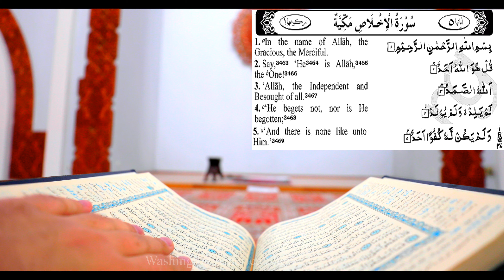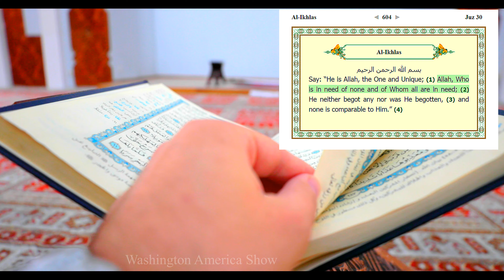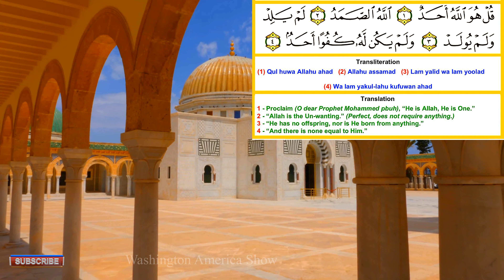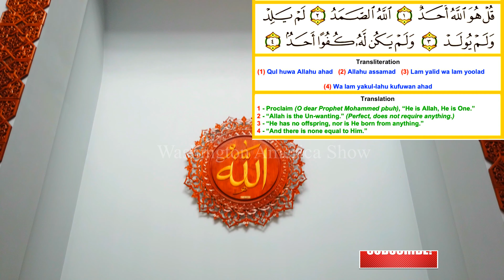Surah Al-Ikhlas | Surah Al-Ikhlas Recitation | Learn Surah Al-Ikhlas | Sura Ikhlas With Translation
"Discover the Greatest Blessings of Islam and the Quran: A Life-Changing Journey!"

Welcome to a transformative video that unveils the most powerful, inspiring, and life-changing aspects of Islam and the Quran. If you're looking for a deeper understanding of the profound teachings of Islam, the guidance of the Quran, and how they can elevate your life, you’re in the right place! This video is not just an introduction to Islam—it’s an eye-opening experience that will change your perspective and guide you towards eternal happiness.

🌟 The Quran: A Divine Miracle
The Quran isn’t just a book; it’s the ultimate guide to life, offering solutions to all of life’s challenges. It’s the word of Allah, and contains wisdom that transcends time, space, and culture. It’s a source of guidance, comfort, and enlightenment, and understanding its true meaning will transform your life. In this video, we dive into the Quran’s teachings, its miraculous preservation, and how it continues to inspire billions around the world every single day.

🌙 The Teachings of Islam: A Path to Peace
Islam is a complete way of life that leads to ultimate peace—both in this world and the Hereafter. With its emphasis on compassion, justice, and submission to the will of Allah, Islam provides answers to life’s deepest questions. Whether you’re new to Islam or looking to deepen your knowledge, this video covers the essential teachings that make Islam a powerful force for good.

✨ The Five Pillars of Islam: A Foundation for Success
One of the most fundamental aspects of Islam is the Five Pillars, which guide Muslims in their daily lives and strengthen their relationship with Allah. These pillars—Shahada (faith), Salah (prayer), Zakat (charity), Sawm (fasting), and Hajj (pilgrimage)—form the foundation of a righteous life. We’ll explain how these pillars not only shape your relationship with Allah but also help you become the best version of yourself.

🌿 The Power of Duaa: Unlocking Your Potential
Islam teaches us that supplication (Duaa) is one of the most powerful tools for success and happiness. By calling upon Allah with sincerity, you open the doors to infinite blessings. The Quran teaches us how to pray, what to ask for, and the right mindset to have during moments of difficulty and joy.

🌍 Islam: A Global Community of Unity and Brotherhood
Islam teaches us the importance of Ummah—the global community of Muslims who support each other, regardless of their background or nationality. The sense of unity and brotherhood in Islam is one of its most beautiful aspects, offering a deep sense of belonging and solidarity. In this video, we explore the role of the Ummah in helping each other grow spiritually, emotionally, and socially.

🕌 The Life of Prophet Muhammad (PBUH): A Role Model for All
Prophet Muhammad (PBUH) is the best example for humanity. His life, filled with compassion, mercy, patience, and wisdom, is a shining example for us to follow. His actions and sayings (Hadith) continue to inspire millions. In this video, we’ll explore how Prophet Muhammad’s (PBUH) life story and teachings are the ultimate source of guidance for leading a life full of peace, purpose, and success.

📖 The Quran's Miracles: Divine Knowledge Beyond Science
One of the greatest aspects of the Quran is its divine knowledge, which continues to astonish scholars and scientists alike. The Quran mentions natural phenomena, medical facts, and historical events that were unknown at the time but have been proven correct by modern science. In this video, we will dive into some of the Quran's most mind-blowing miracles and how they point to the greatness of Allah.

💡 Islamic Values: Shaping a Better World
Islam’s teachings promote values that are universal and timeless. Justice, kindness, respect, honesty, and forgiveness are at the core of Islamic principles. These values not only improve personal lives but also help in building stronger, more compassionate communities. In this video, we’ll explore how the values of Islam can make the world a better place.

🌈 Islam: A Path to Happiness and Fulfillment
True happiness comes from fulfilling your purpose in life, and Islam provides the roadmap for discovering and living out that purpose. Whether it’s through acts of worship, acts of kindness, or seeking knowledge, Islam teaches that happiness lies in submission to Allah and striving to be the best you can be.

🚀 The Quran: A Source of Ultimate Guidance
The Quran is the ultimate source of guidance for every aspect of life. Whether you’re facing personal struggles, seeking wisdom, or searching for direction, the Quran offers timeless advice. Its verses provide the best roadmap for overcoming challenges, achieving success, and finding peace. This video will help you understand how to incorporate the Quran’s teachings into your daily life.

🌺 Conclusion: Embrace Islam for a Transformed Life
In this video, we’ve touched on some of the greatest blessings of Islam and the Quran.